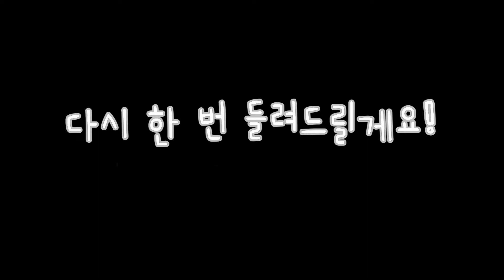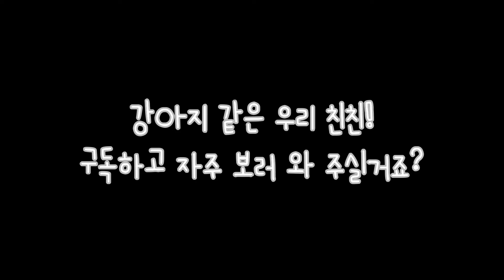12거는 고양이 집중탐구 : 오프닝 목소리의 주인공 친친! / 페르시안 친칠라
12거는 고양이의 고양이들을 하나씩 하나씩!
집중 탐구하는 프로젝트 입니다.

오늘의 주인공은 친친!!

(밝혀지는 진실)
12거는 고양이의 영상은 사실...
친친이 없이는 시작 할 수 없답니다.

오프닝 목소리의 주인공이 친친이거든요ㅎㅎ

친친이는 2010년 3월 14일에 태어났어요.
무려 7살! 샤샤와 함께 12거는 고양이의 왕고참 이랍니다.
페르시안 친칠라로 장모인데요..
영상 속에서는...여름이었기 때문에...집사의 야매미용으로
털들이 좀 짧은 편입니다. 못생김은 덤.

이제 겨울이 되어가니 다시 길어질 예정!
그리고 이뻐질 예정!!!

이 밖에도 많은 친친의 매력은 영상에서 확인해주세요!